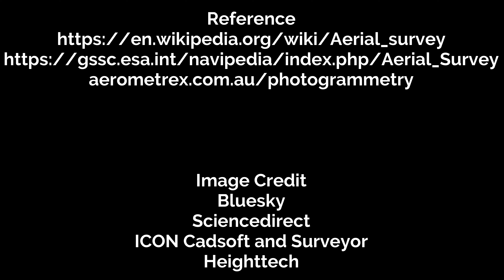Aerial Survey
This short video will give a simple overview about aerial survey.